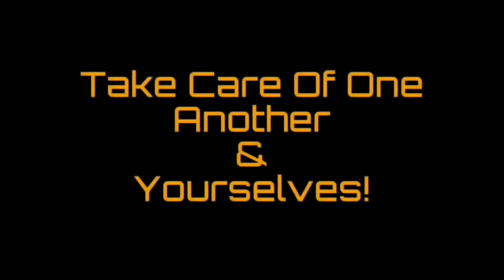Creed III (2023) Trailer Reaction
Still dominating the boxing world, Adonis Creed is thriving in his career and family life. When Damian, a childhood friend and former boxing prodigy resurfaces after serving time in prison, he's eager to prove that he deserves his shot in the ring. The face-off between former friends is more than just a fight. To settle the score, Adonis must put his future on the line to battle Damian -- a fighter who has nothing to lose.

(Walt Real)